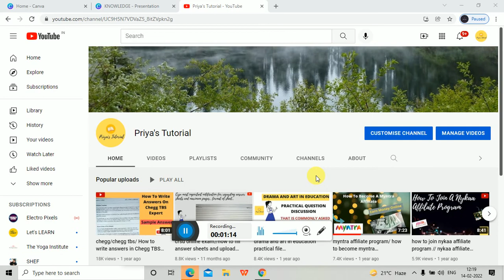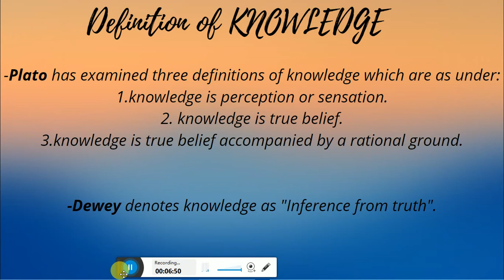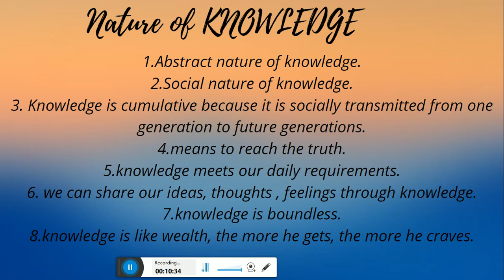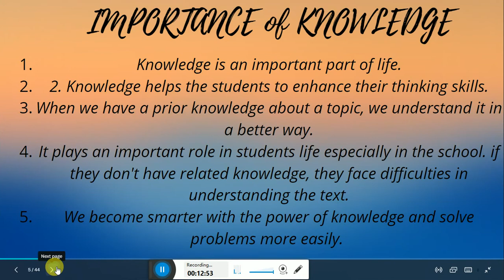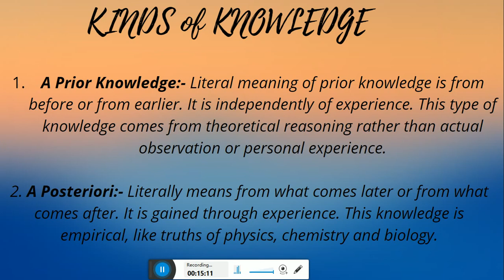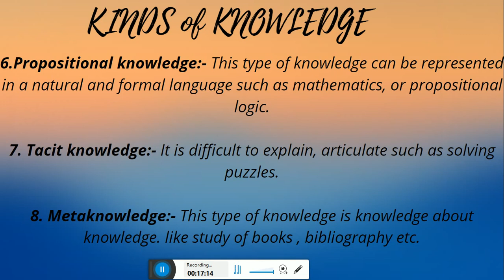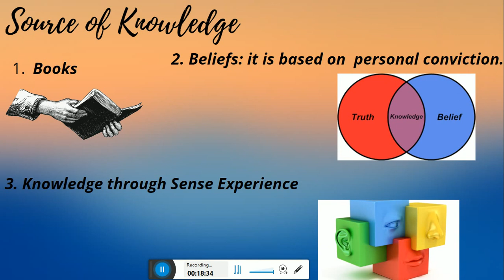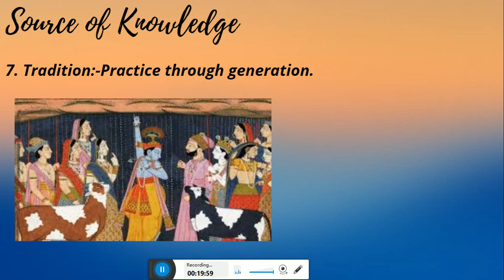knowledge and curriculum// unit-1// b.ed 2nd year//Crsu university 👍2022 session 👍